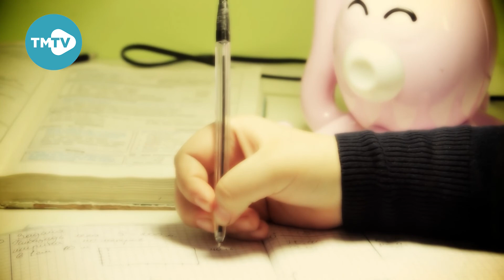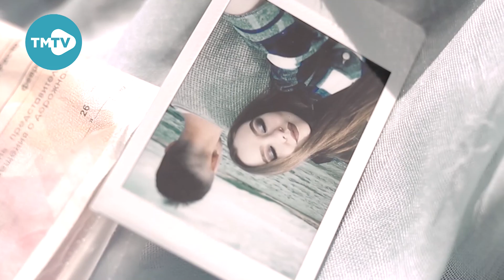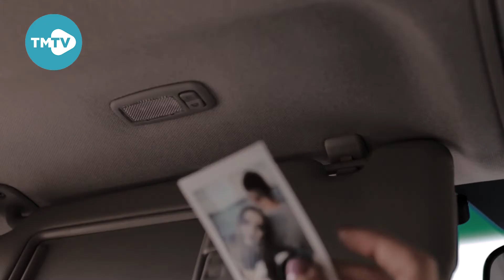ХИТ-ПАРАД татарской музыки 🎹 | Музыкаль Каймак 11.12.2020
Очередная лучшая десятка татарских клипов и татарских песен в нашем выпуске:
10 Анастасия Макарова - Татарстан
9 Эльмир һәм Айгөл Зиянгировлар - Хисләрем талпына
8 Ризат-Зинира Рамазановлар - Серләремне
7 Альбина Кармышева, Зиннур - Улым
6 Зәринә Асылкаева - Син генә
5 Чулпан Әхмәтҗанова - Әти-әни
4 Алинә Әхмәтшина -  Кыз күңеле
3 Әлфинә Әзгәмова - Ак төннәр
2 Иркә - Тормыш җилләре
1 Илина - Әле